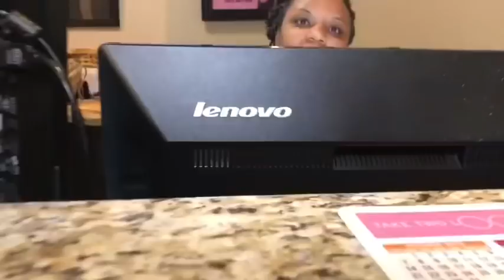Dr. Found a lump in my breast | Mamaogram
Keep me in your prayers guys!

TTC Instagram: nettie_Tells_It_All
Personal Instagram: annettiebaby

Katy's channel

Kelsey's channel